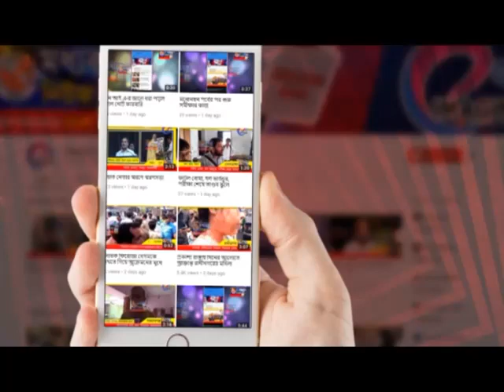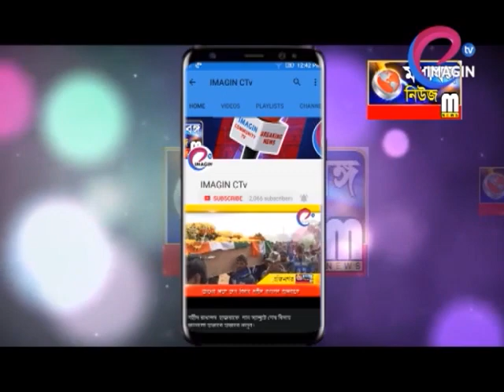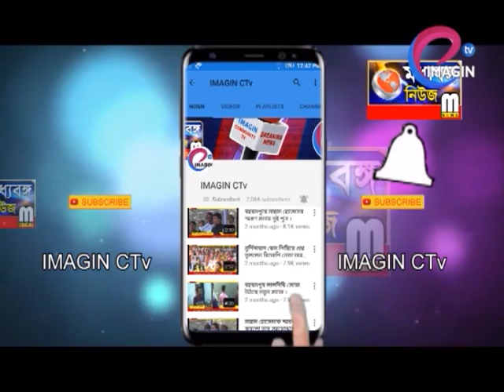শিবের আরাধনায় শিব মন্দিরের দ্বার উদ্ঘাটন